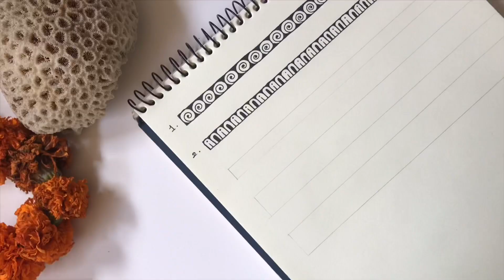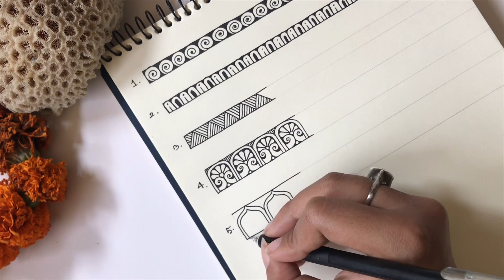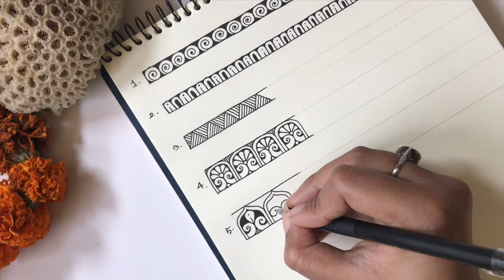SIMPLE TRICKS OF MANDALA || Draw with me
Hello friends.

This is a tutorial video of drawing mandala for beginners. In this tutorial I have shared my process for how to draw mandala. In this tutorial I have expressed some simple techniques to draw mandala art. Drawing mandala is a enduring and meditative process. The act of drawing mandala is also a stress-relieving art style. In this video I have tried to encourage everyone to give it in a shot. So here is the very easy way to start with me. I hope you like this way and try it.

.Halder Sumita